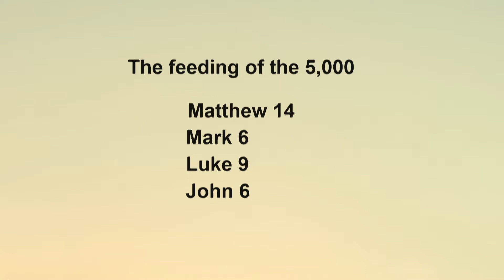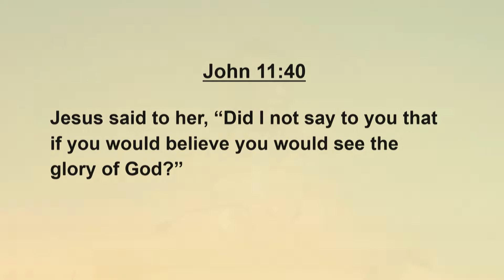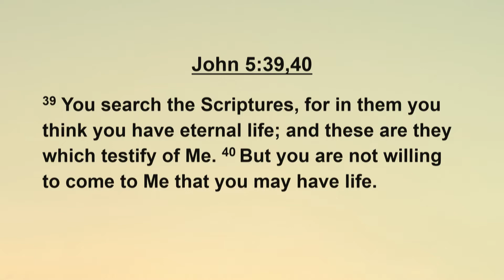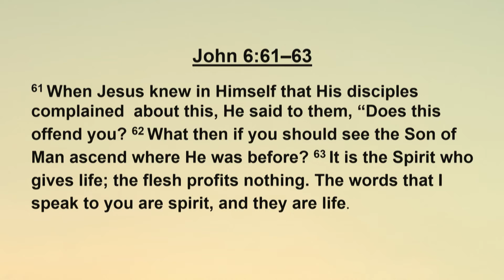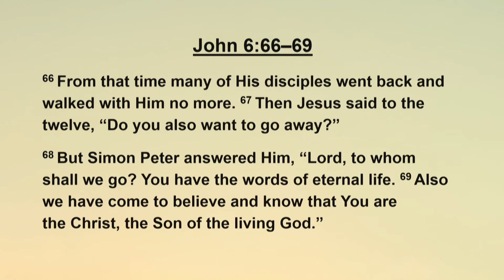LIfe in His Name - John 6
This is the message from our Women's LIFE series Life in His Name on 11/08/2022 titled "John 6" with Andrea Lowe.